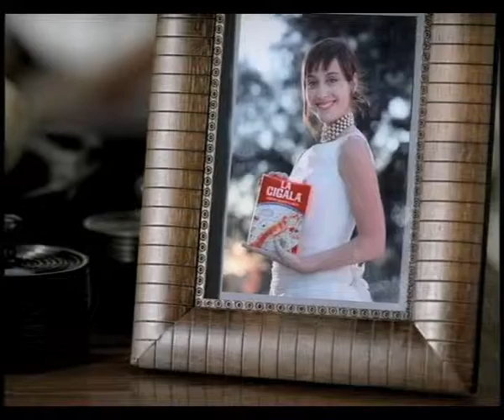Movie 136 la cigala novia